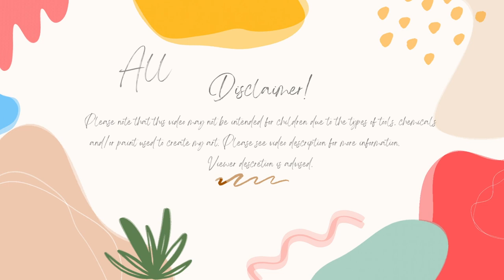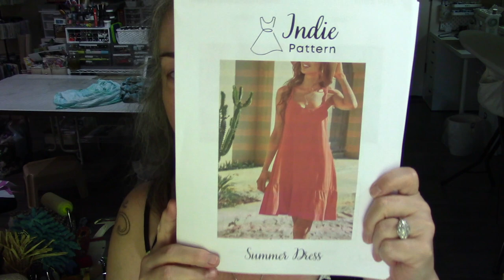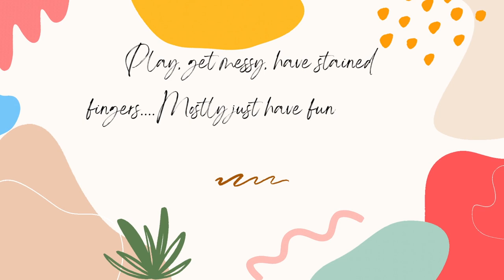Upcycling Part Three